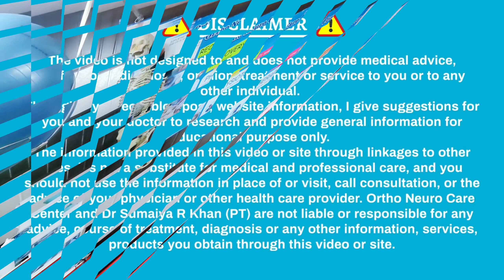what is radiculopathy? | Nerve pain? | Haath aur pairo me dard kyu utarta hai? | Dr Sumaiya R Khan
for neck pain and vertigo